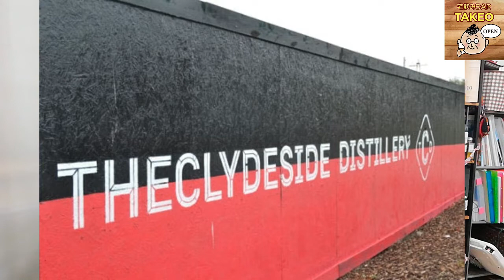スコッチの新規蒸留所 クライドサイド蒸留所の初リリースシングルモルト ストブクロスを飲んでみました【ウイスキー】【テイスティング】【レビュー】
ローランドに2017年に設立された蒸留所 クライドサイド蒸留所です、初のシングルモルト ストブクロス さて味わいは・・・

ストブクロス
楽天(キルホーマンとのセット販売)
Amazon（プレ値です)

takunomitakeo